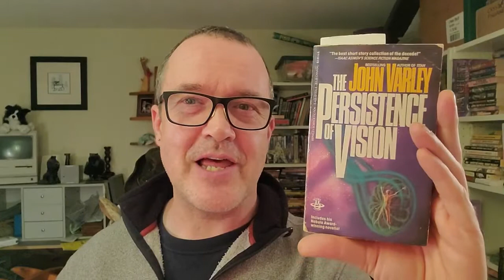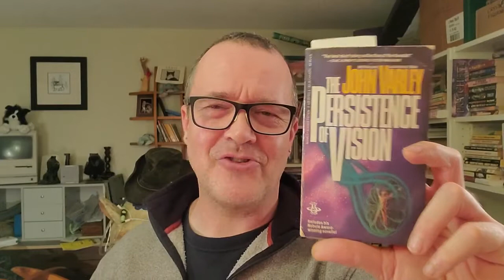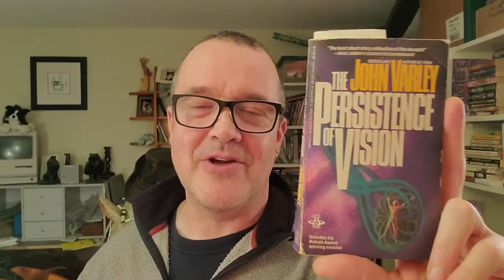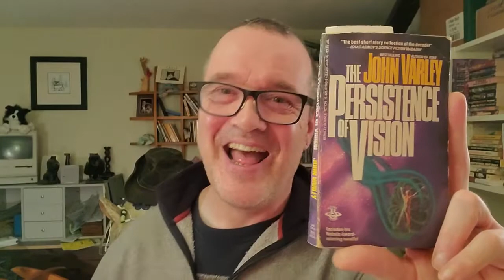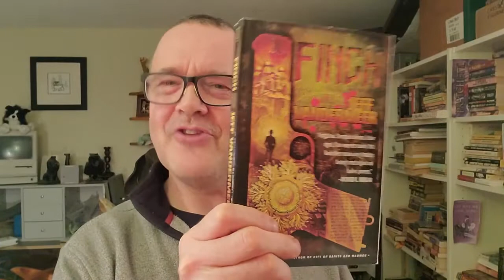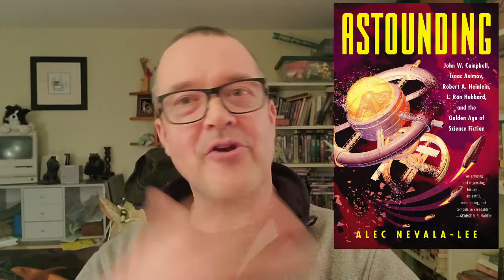The Astounding Science Fiction Book Tag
The Astounding Science Fiction Tag

And there have been several great versions of this tag done. Special mention to Plagued by Visions who has the most epic opening song and montage of all times!

Questions:
 1. What was the first science fiction book that you read? What did you think of it?

2. What was the last science fiction book that you read? What did you think of it?

3. If you love science fiction, what made you love science fiction?

4. What is your favorite science fiction movie?

5. What is your favorite science fiction TV show?

6. What science fiction book do you feel should be read more often?

7. What is your favorite science fiction short story?

8. What is your favorite science fiction book?

Do read (if you feel like it, it is up to you):

Astounding: John W. Campbell, Isaac Asimov, Robert A. Heinlein, L. Ron Hubbard, and the Golden Age of Science Fiction
by Alec Nevala-Lee
(2018)

Books & Authors mentioned:

A Wrinkle in Time, Madeleine L'Engle, 1962
The Gangster, GFL #6, Scott Sigler
Space Opera, Catherynne M. Valente
Network Effect (Murderbot Diaries #5), Martha Welles
Future Home of A Living God by Louise Erdrich
Broken Slate, Kelly Jennings, 2011
The Persistence of Vision, John Varley (1978, The Magazine of Fantasy and Science Fiction)
Stranger In A Strange Land, Robert A. Heinlein, 1961
Jeff VanderMeer's  Ambergris Series
     City of Saints & Madmen, 2002
     Shriek: An Afterword, 2006
     Finch, 2009
Alastair Reynolds
Octavia Butler
Nnedi Okafor

You know, you could do this tag, if you wanted...

I have closed my comments going forward because while I enjoy making videos, I find it difficult to communicate by text. This isn't a criticism of the many warm and welcoming interactions I've had with people on Booktube (this tiny corner of YouTube). I find social interactions very taxing, especially the tricky back and forth via text.

Here is a video of me reporting on my six-month trial without comments if you REALLY want to hear more about it:

(Video 466)